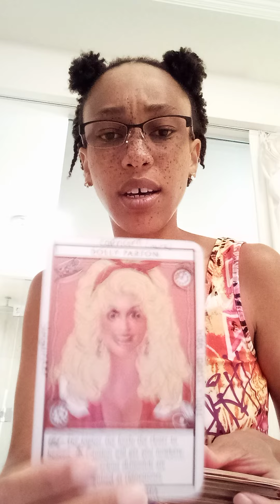Cancer ♋ The arch angels AND TMH has shut these attacks against an Empress down! "Don't play!"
TheeEmpressLives ✨